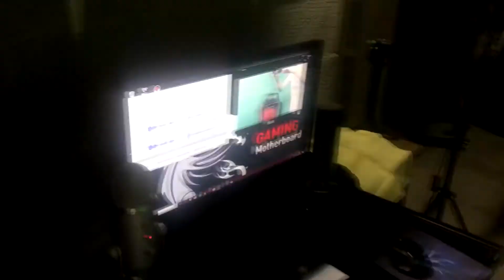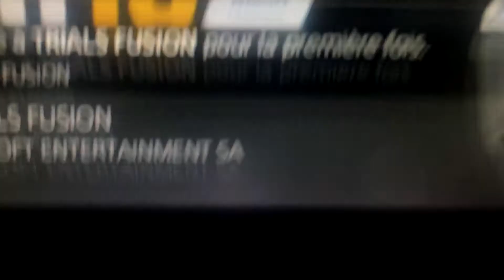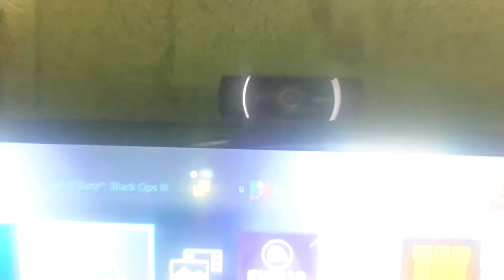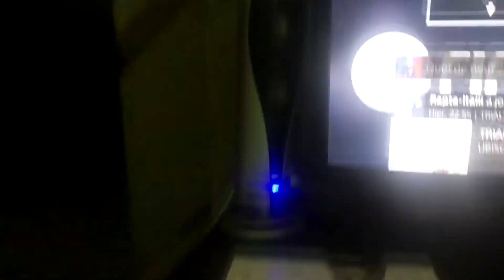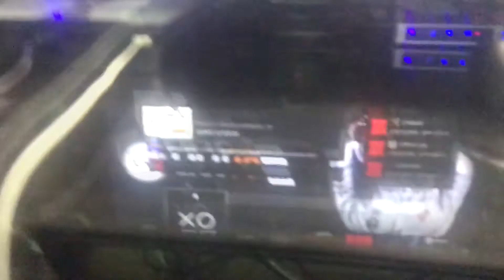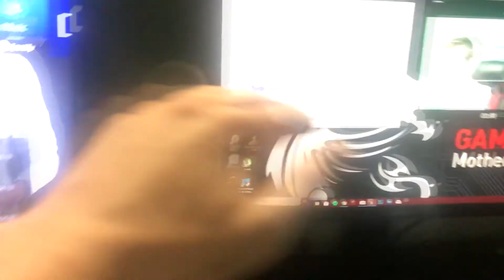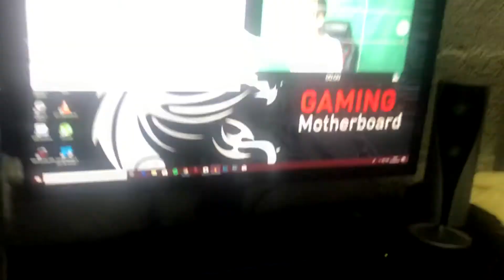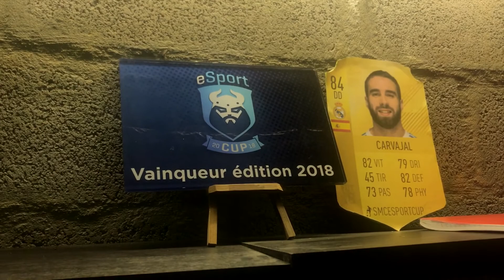MON NOUVEAU ENORME SETUP !! (RE-UPLOAD)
Nouvelle vidéo ! Je te présente mon nouveau setup en 2018, et comme prévu les liens sont ici si certains matériels t'intéresse !!